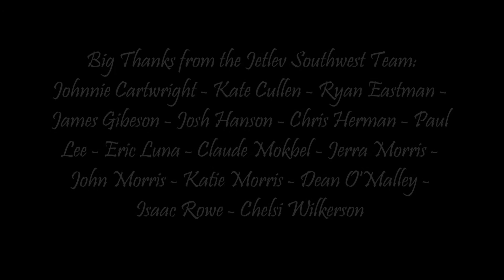JETLEV MOVIE Glen Henderson 2013 1 19